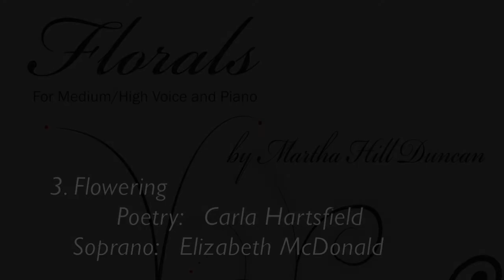Flowering from Florals by Martha Hill Duncan, Poetry by Carla Hartsfield